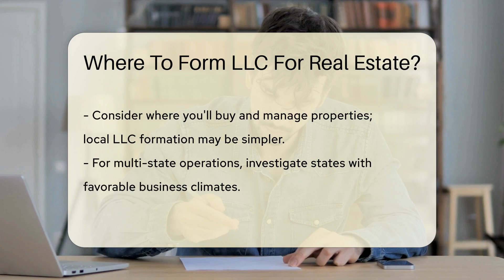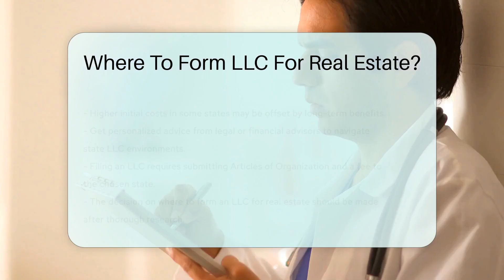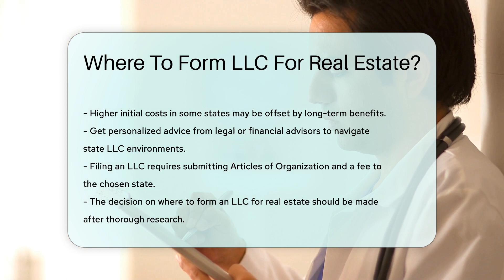Where To Form LLC For Real Estate? - CountyOffice.org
Where To Form LLC For Real Estate? Navigating the complexities of forming an LLC for your real estate business can be a daunting task, but our latest video is here to guide you through the process. We delve into the critical considerations you need to make when choosing a state to form your LLC, from understanding state-specific laws and regulations to evaluating the costs associated with maintaining your business entity.

Whether you're planning to manage properties in your home state or expand across multiple states, our expert insights will help you make an informed decision. We discuss the importance of asset protection, the benefits of certain business-friendly states, and the financial implications of your choice.

For those seeking more personalized guidance, we recommend consulting with a legal or financial advisor to navigate the specifics of your situation. And when you're ready to take the next step, we outline what you'll need to do to officially file your LLC.

Don't miss out on the valuable information that could shape the future of your real estate investments. Watch our video now and take the first step towards securing your business.